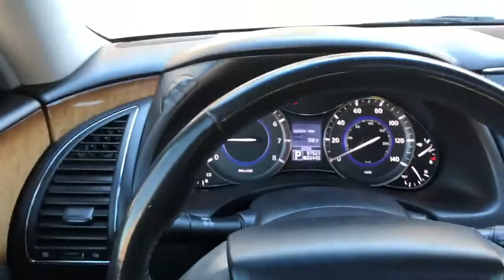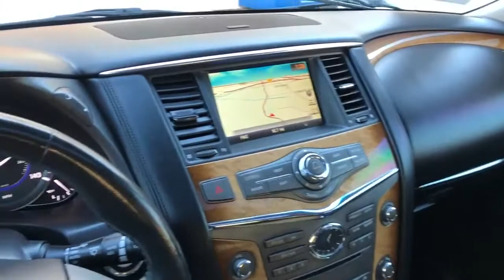2011 INFINITI QX56 white family car luxury